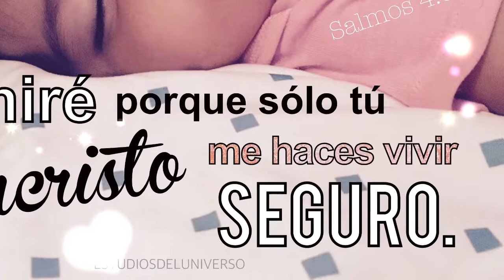ksimeritos al agua y al sol. Entrenamiento especial. ksiméritos más fuertes.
Los que si mérito se preparan para aprender a nadar abajo del agua, a flotar en el agua, a subirse al flotador